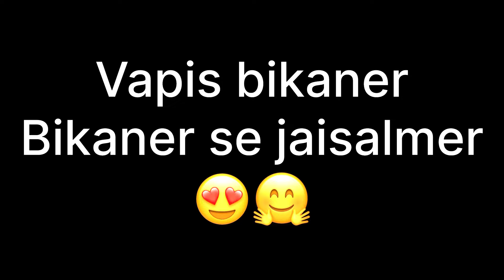वापसी घर से बीकानेर से जैसलमेर 😍🤗❤️